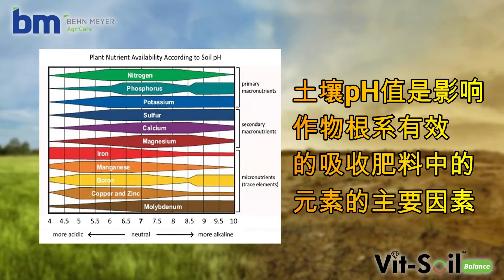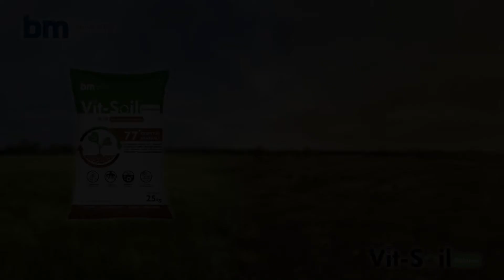Vit-Soil™ Balance pH 平衡测试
Follow us everywhere, for the latest updates!